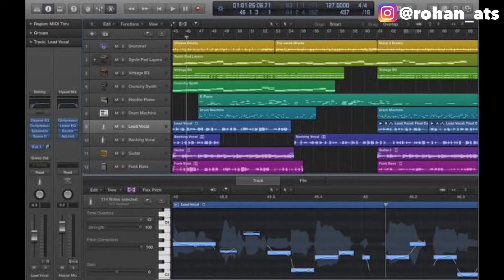Best 3 Ways To Earn from Your PC | Make Money With PC at Home *100% Working*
In this video I’m going to tell you about the best three days to and from your PC. If you’re a student than don’t miss this video.

My Gears